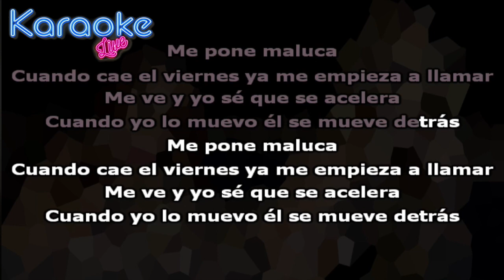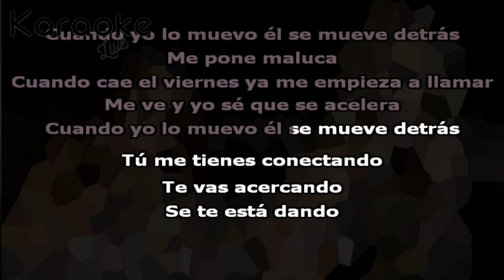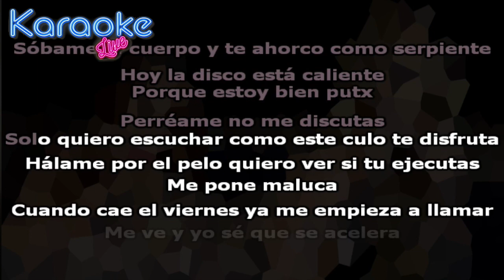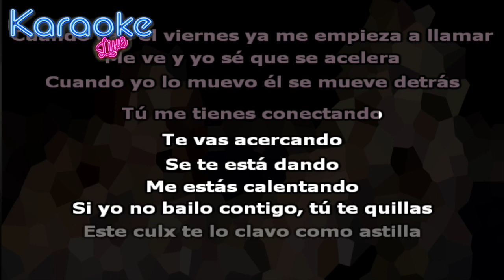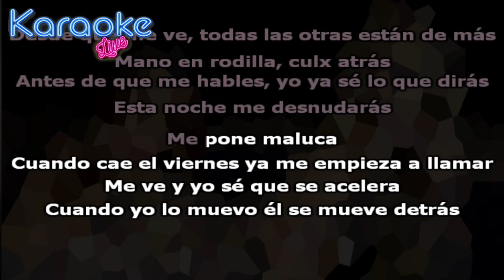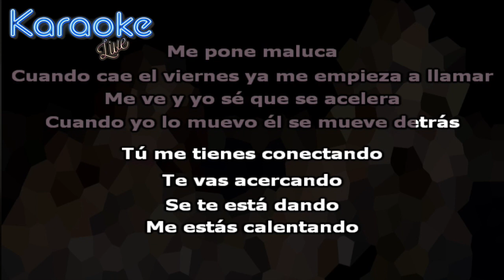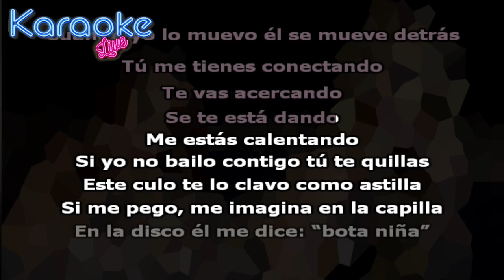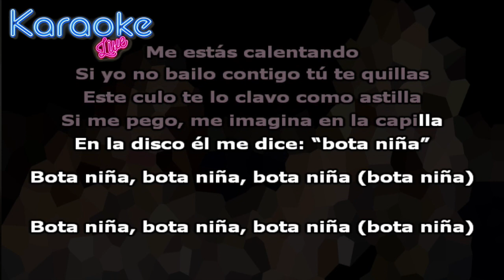Bad Gyal, Anitta - Bota Niña (KARAOKE - INSTRUMENTAL)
Letra:

Una vaina favela
Me pone maluca
Cuando cae el viernes ya me empieza a llamar
Me ve y yo sé que se acelera
Cuando yo lo muevo, él se mueve detrás

Tú me tienes conectando
Te vas acercando
Se te está dando
Me estás calentando

Si yo no bailo contigo, tú te quillas
Este culo te lo clavo como astilla
Si me pego, me imagina en la capilla
En la disco él me dice: “bota niña”
Bota niña, bota niña, bota niña (bota niña)

No quiero amor pero hazme el amor locamente
Hoy se te dio aprovecha que estoy indecente
Sóbame el cuerpo y te ahorco como serpiente
Hoy la disco está caliente
Porque estoy bien puta
Perréame no me discutas
Solo quiero escuchar como este culo te disfruta
Jálame por el pelo quiero ver si tu ejecutas
Me pone maluca

Te vas acercando
Me estás calentando

Te pegas más, no te vas
Mano en rodilla, culo atrás
Yo sé que to’ esto no te lo han hecho jamás
Mira lo que después tocarás
Desde que me ve, todas las otras están de más
Antes de que me hables, yo ya sé lo que dirás
Esta noche me desnudarás

Me pone maluca
Te vas acercando
Me estás calentando

Bota niña, Bad Gyal, bota niña
Bad Gyal, Anitta
Bota niña